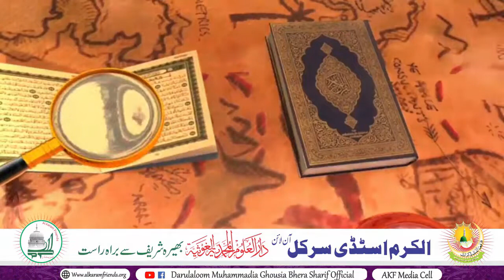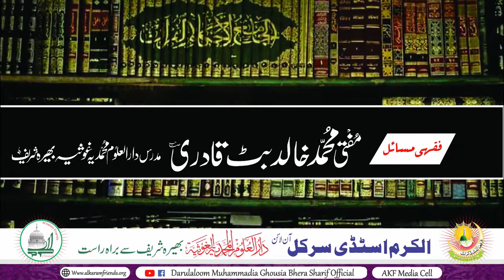Online Al Karam study Circly Episode#6 / by DMG Bhera - Al Karam Friends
Online Al Karam study Circly Episode#6 / by DMG Bhera 22/04/2020 - Al Karam Friends
Al Karam Friends International
The Official Organization of Astan e Alia Bhera Sharif and Darulaloom Muhammadia Ghousia Bhera Sharif.
office Contact
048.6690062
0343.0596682